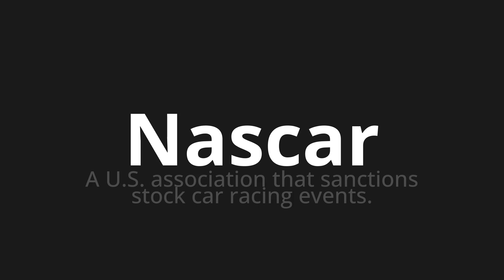How to pronounce Nascar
Master the Pronunciation of 'Nascar' - which means : A U.S. association that sanctions stock car racing events. 📝 with @PPrononciation 🎓🗣️ - [Your Guide to English]